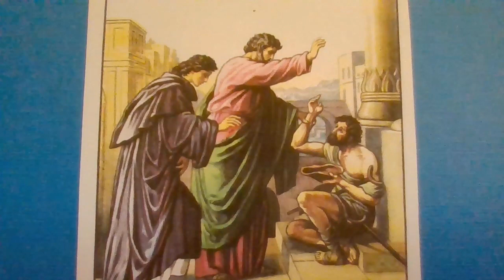Charity a product of faith in Christ's Divinity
extract from Lecture VIII of The Divinity of Our Lord and Saviour Jesus Christ by Henry Parry Liddon